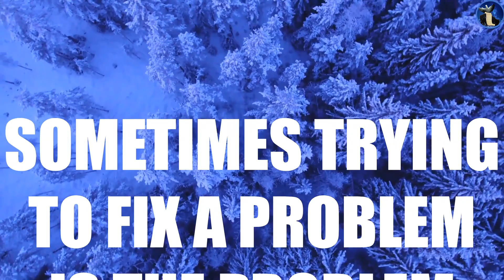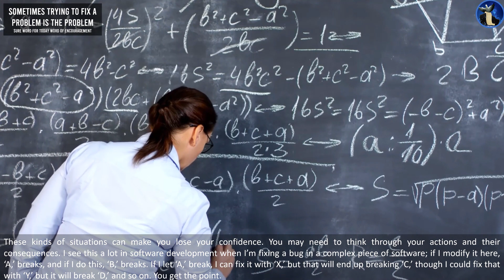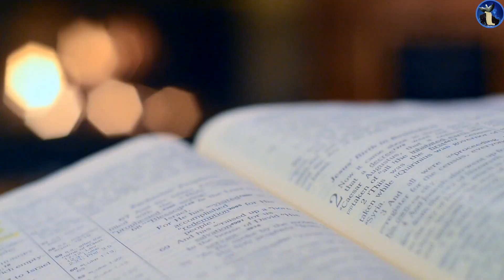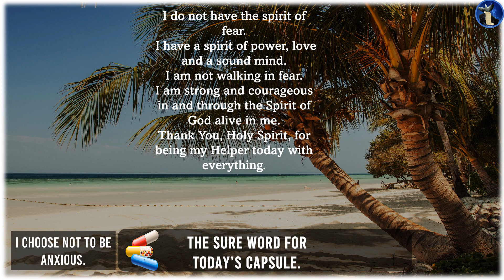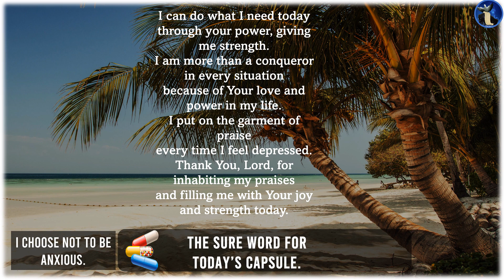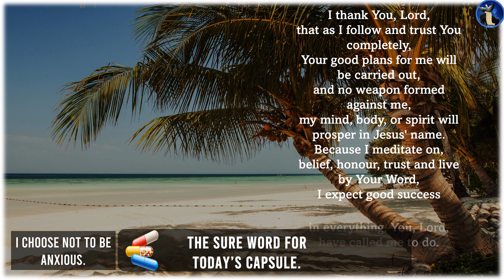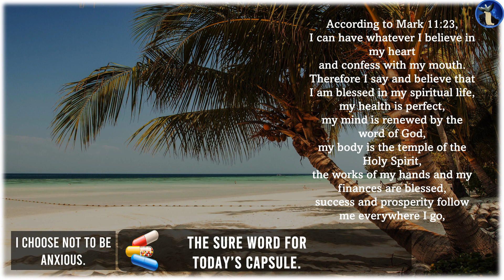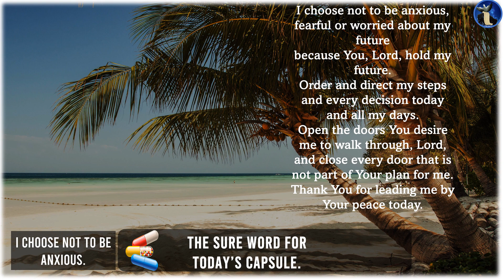The Signs of Being Too Nice |Part 3 of 7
An excessively nice person might never be known on a deep level or taken seriously. Their preferences might be overridden, and they could be neglected. It can even impact your job. Being too accommodating can make you invisible because you always stand for things.
The Sure Word for Today: I Will Do Good for those Who Hate Me
Therefore all things whatsoever ye would that men should do to you, do ye even so to them: for this is the law and the prophets.

Time Stamp
0:00 Intro
00:11 World Greetings and Welcome
00:55 Our Mission
01:27 Sometimes Trying to Fix the Problem is the Problem |The Sure Word for Today's Word of Encouragement
04:28 The Affirmation for the Sure Word for Today
04:35 The title for the Sure Word for Today
04:43 The Reading of the Bible Verse
05:06 The Sure Word for Today | The Signs of Being Too Nice
07:44 The End of the Reading of the Sure Word for Today
07:54 Introducing the Sure Word for Today's Capsule
08:55 I CHOOSE NOT TO BE ANXIOUS| The Sure Word for Today's Capsule
14:32 The Final Word (Good-Bye)
14:59 Subscription (Call to Action